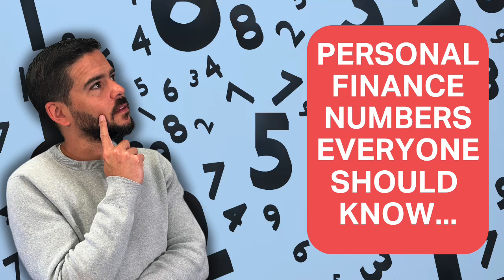Personal Finance Numbers Everyone Should Know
In this extract from episode 417 of the Money to the Masses podcast (published on 4th June 2023) we discuss the numbers everyone should know when it comes to their personal finances.
We include numbers relating to all aspects of your personal finances including mortgages, net and gross pay, sick pay, survival and emergency funds, credit score, liquidity, pensions, investments, savings and net wealth.

* The material and information in this video, the Money to the Masses website, associated pages, channels, accounts are for general information only and do not constitute financial advice. Always obtain independent, professional advice for your own particular situation.

Since 2010 Money to the Masses has been helping people with their personal finances for FREE. Money to the Masses is one of the UK’s leading independent personal finance websites specialising in all aspects of financial planning including investments, pensions, property, insurance, mortgages, budgeting and saving. We bring together expertly written content, interactive tools and technology to help over 4 million people a year across our platform.

If you are looking to get your finances in shape then check out Damien's FREE Money MOT